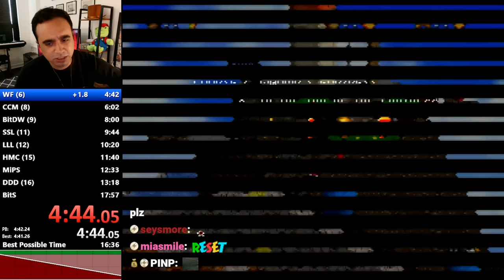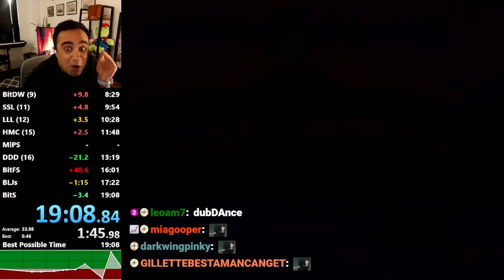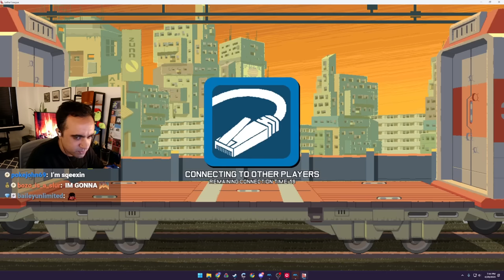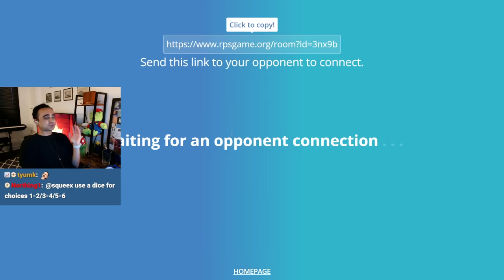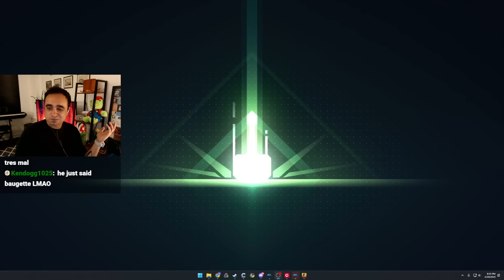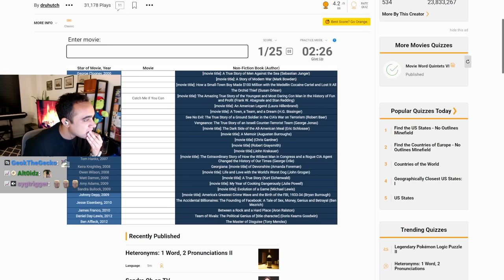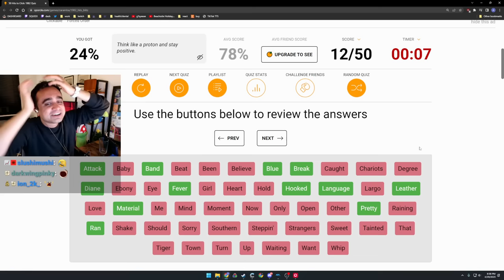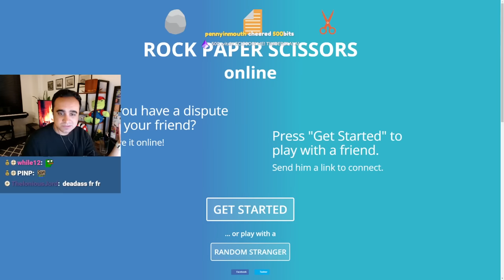I played against @ludwig in every game we could think of (Bro vs Bro)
Let's see who the REAL gaming warlord is...